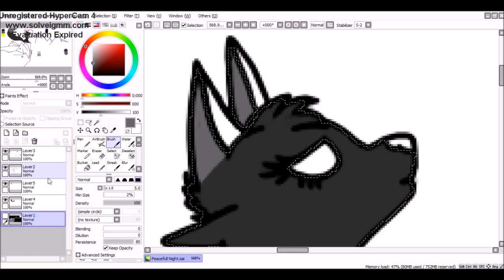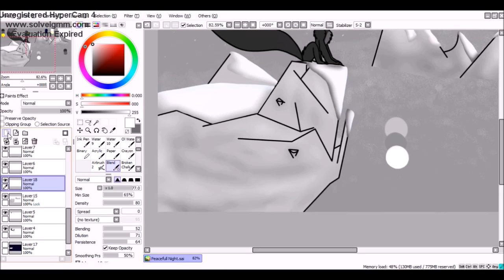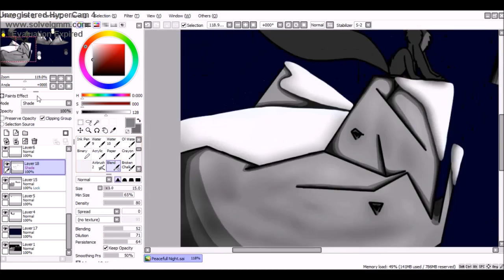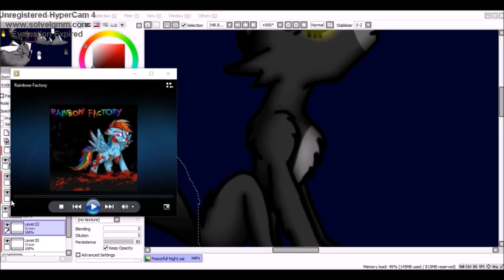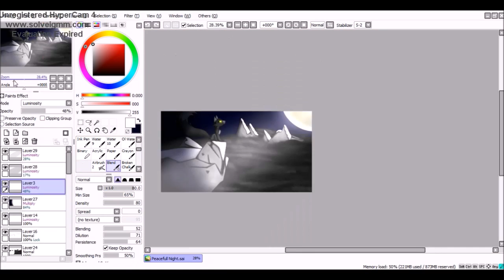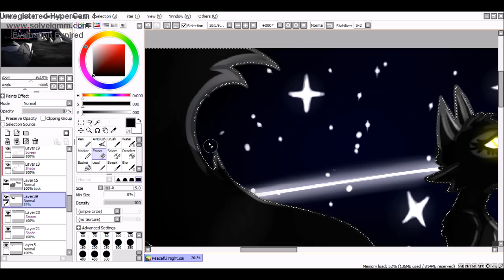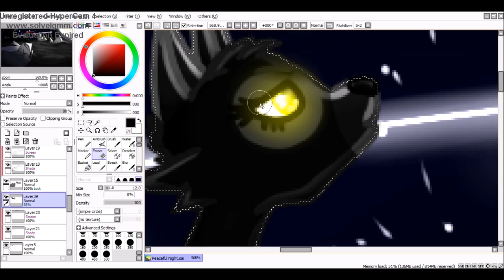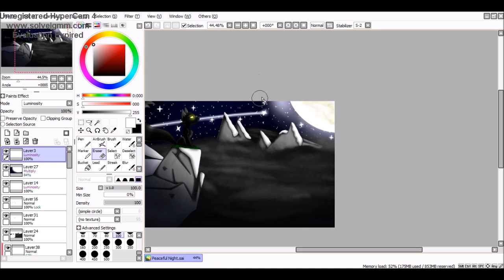[Siloet Speedpaint] Peaceful Night (OC) (My Remastered Version)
Something my ex boyfriend wanted me to redraw for him